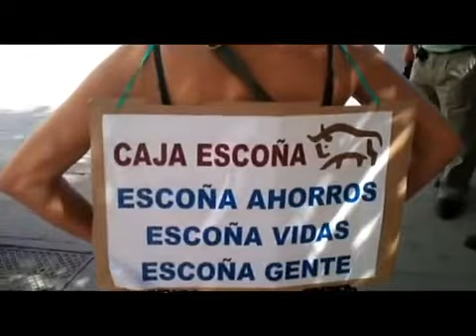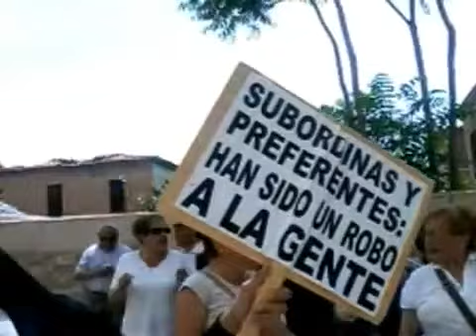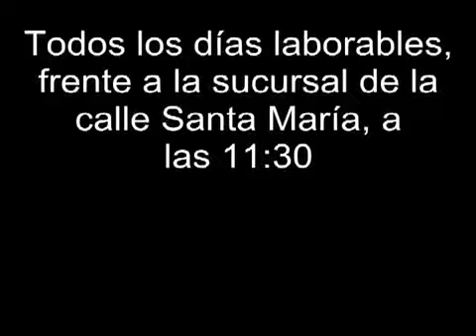Mensaje de los preferentistas de Caja España en Tordesillas